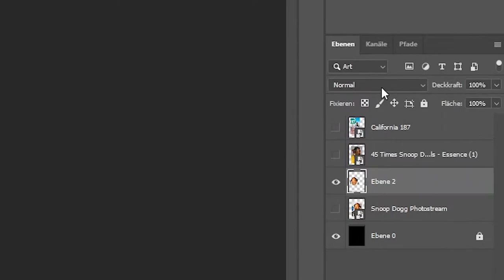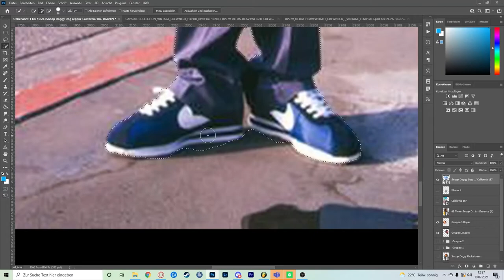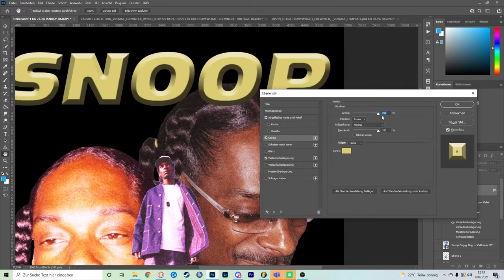How to create Snoop Dogg Design [T-Shirt] in Photoshop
In todays Video I am going to show you how to create a nice Artist Shirt in Photoshop. I hope you enjoy the Video and I would appreciate it if you give this video a thumbs up ;)

Beat

Drake x 21 Savage type beat - Ruthless Killers
by CyphBeats